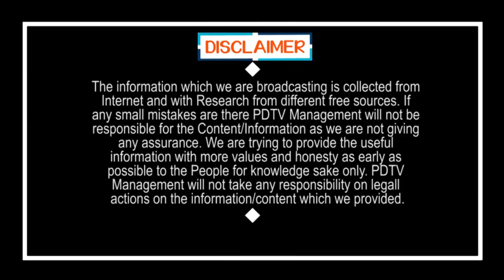CM Jagan Reaches His Target | అనుకున్నది సాధించబోతున్న జగన్.. తమ్ముళ్లకు షాక్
అనుకున్నది సాధించబోతున్న జగన్.. తమ్ముళ్లకు షాక్ | CM Jagan Reaches His Target